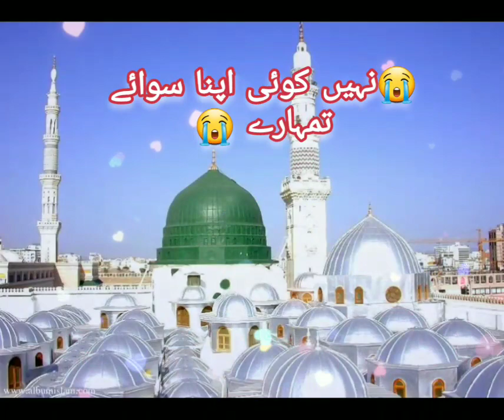jumma Mubarak status//Jumma Mubarak Whatsapp Status//Friday special status@SRSkillsVlogs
Jumma Mubarak WhatsApp Status |  Friday Status For WhatsApp Arabic | Naat status,mubarak whatsapp status 2021 | friday statusl new naat 2021
 Jumma Mubarak Whatsapp Status 2021 || RaJumma Mubarak Status 2022
Jumma Mubarak WhatsApp Status ❤️ | Jumma Mubarak Status 🕋🕌 | Ramzan Ki Teesri Jumma Mubarak Status 💕
happy friday
blessed day  status
beautiful day status
new naat  status  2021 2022